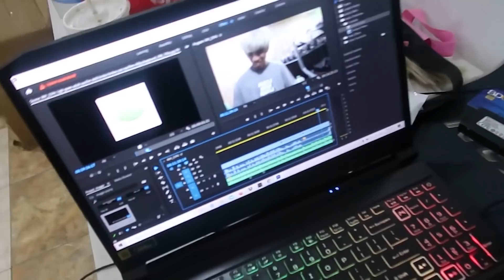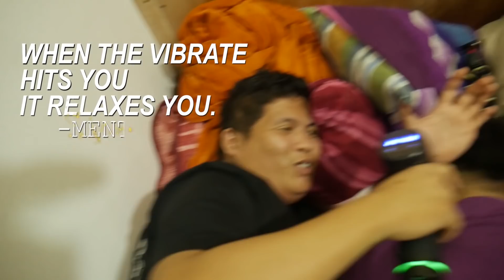CARDING AQ NA BHALA HAHAHAA ANG SYA NITO GUYS!! PROMISE AKIEEE LNG!